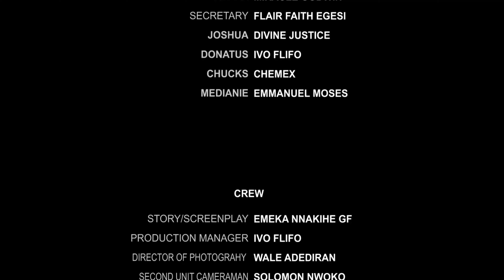CHASING THE STARS - FRANCES NWABUIKE| MAURICE SAM|EBERE NWIZU 2024 LATEST NOLLYWOOD MOVIE